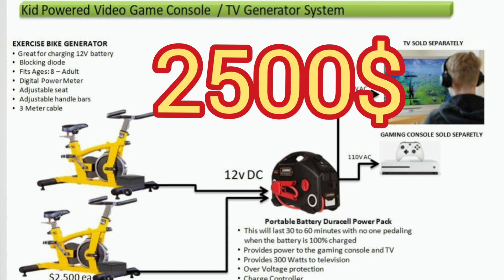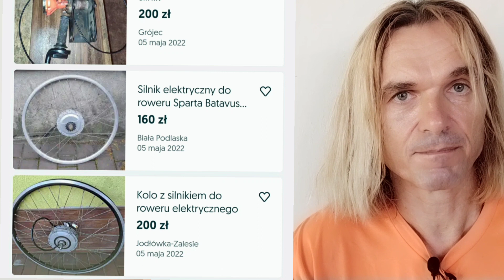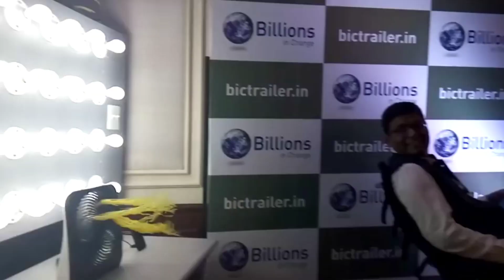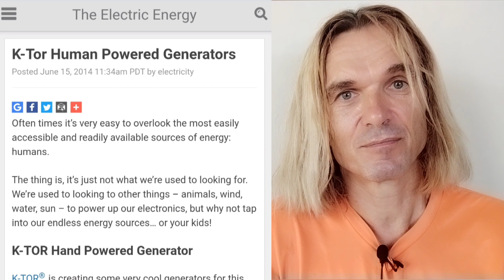Rower jako Agregat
Rozwiązanie zasilania awaryjnego dla każdych warunków. Bez względu na nasłonecznienie i wiatr;). Energia zawsze i wszędzie